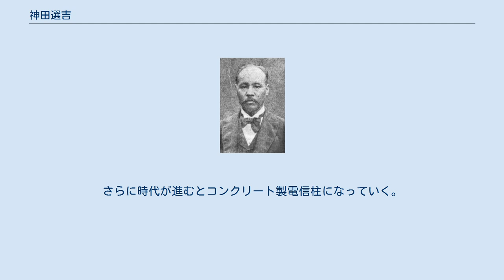神田選吉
神田選吉 神田 選吉（かんだ せんきち、安政2年12月（1856年） - 明治42年（1909年）9月4日）は、明治時代の電信施設工学者、技術教育者で東京郵便電信学校校長心得、電柱改良技術家、雷災史の学者、贈従五位勲五等。
彼の長男は、天文学者の神田茂、神田茂の弟も天文学者の神田清である。
 尾張国名古屋で尾張藩士神田梅精の子として生まれる。
明治3年（1870年）尾張藩立の洋学校に学び、明治10年（1877年）工部大学校電信科に入学（第5期生）、明治16年（1883年）5月に卒業した。
その後、工部省に出仕、電信建築に従事し、明治22年（1889年）3月大阪通信管理区電信建築手、同7月に松山電信建築長、次いで、熊本、大阪の同建築長を歴任し、明治28年（1895年）4月東京郵便電信学校教授に任ぜられ、明治38年（1905年）2月に東京郵便電信学校校長心得を命ぜられた。
電信学校の廃止に伴い、逓信局工務課に転じ、逓信官吏練習所教官兼務を命ぜられていたが、明治42年（1909年）9月4日に没した。
墓所は青山霊園立山墓地。
 電柱改良技術家としては、宇都宮三郎や志田林三郎が薦めた電信柱の防腐剤処理（丹礬（たんばん）注入）に関し、電信建築官として大いに研究改良を加えた。
その後の防腐剤処理はクレオソート注入が主流になっていく。
さらに時代が進むとコンクリート製電信柱になっていく。
雷災史の学者としては、著書の雷の話（電友社, 1906年）にまとめた明治期の雷災史が挙げられる。